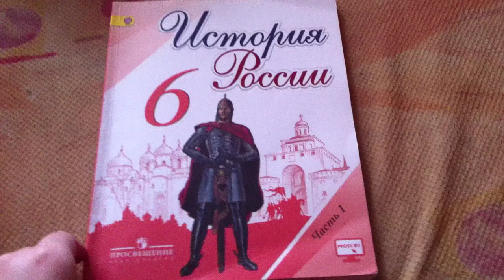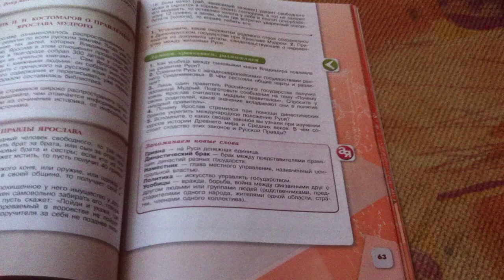Обзор на учебник по истории России 1 часть 6 класс#1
Музыка ,,Dare (la la la)" Shakira